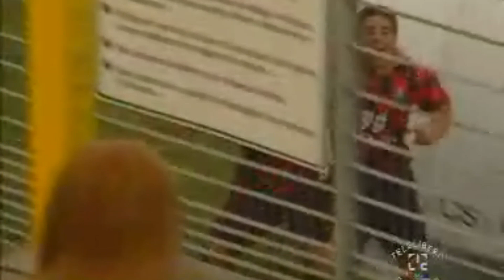BOMBER VARRICA 300. La goalgallery della carriera di Cristian Varrica a fine della stagione '21-'22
Tracklist
- Gala "Freed from desire"
- Topic,  A7S "Breaking me" feat. A7S
- David Guetta "Titanium" feat.Sia

Questo video ripercorre la lunga carriera di un eccellente attaccante come Cristian Varrica che ha stabilito il record personale di 300 reti. Dagli anni di Rossano Calabro a Paternò e Acireale in Serie D a quelli della sua Taormina in Promozione; da Giardini Naxos all'ultima sua squadra di militanza, la Rsc Riposto con cui ha raggiunto il grande traguardo. Tanti gol e diverse promozioni. A proposito, appunto, di reti realizzate: nei quasi 10 minuti di questa clip ne abbiamo collezionate una parte grazie alla ricostruzione di archivi fornitici dallo stesso giocatore e in nostro possesso...eccoli a voi